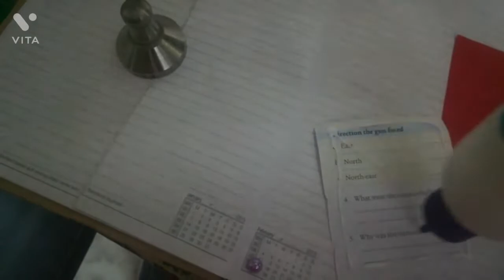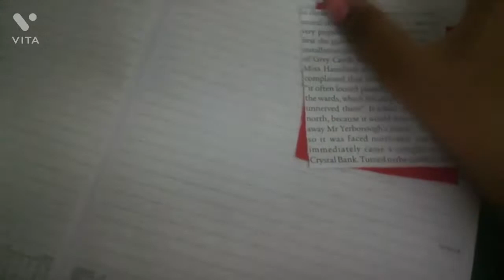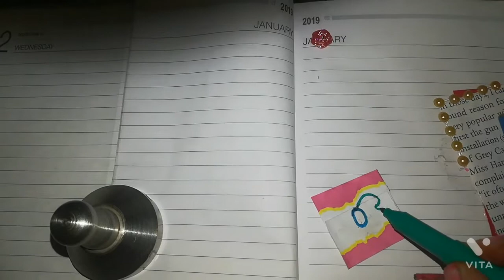Dairy journal || VINCY'S CUTE CRAFTS